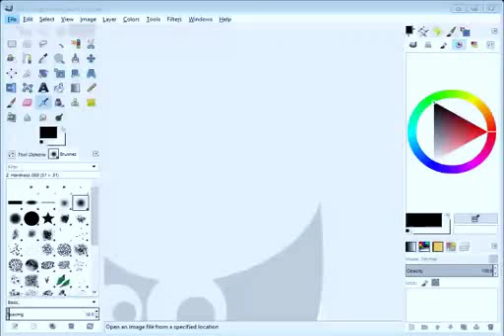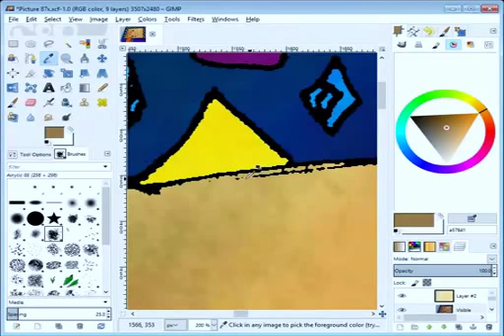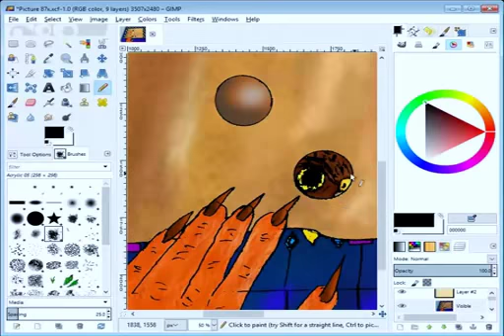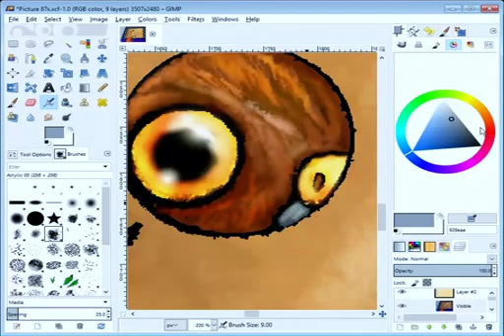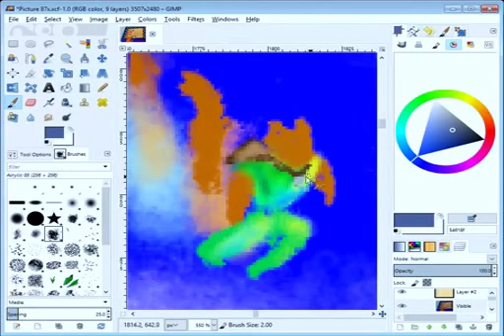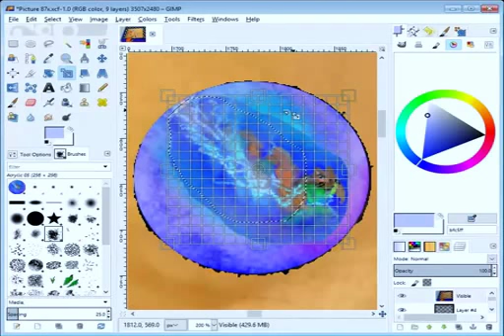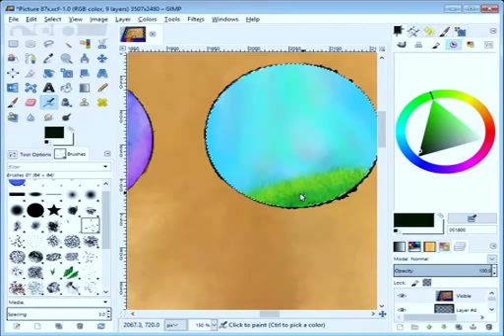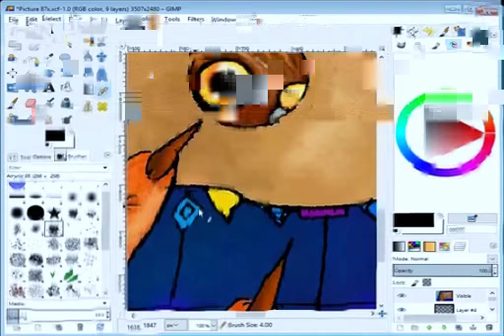Third livestream recording of illustration work on TGAOAC book one 1/2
for an inside look my art.
Some of the video content has been lost in a few of the live streams, and I encourage you to join and listen live when I do them so that you can interact and see the whole thing.
The Great Adventures of Angelica Cherryfur is an illustrated fantasy series that I began working on in June 2017.